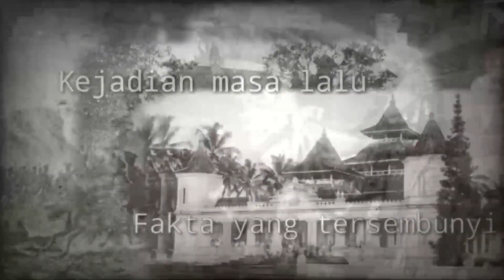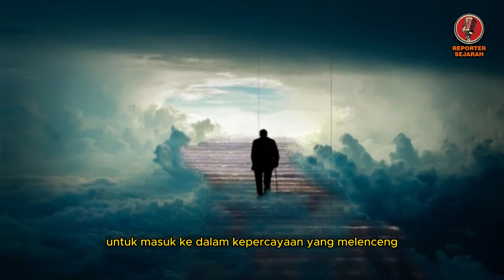PARA ULAMA GEGER❗❗ ALIRAN AGAMA ANEH INI SUDAH MASUK KE INDONESIA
3 aliran sesat,
agama baru,
kd indonesia,
agama baru masuk indonesia,
agama baru google,
nu jakarta,
indonesia sekuler,
5 agama,
5 agama di indonesia,
60 agama baru di indonesia,
7 agama di indonesia,
7 agama mirip islam,
7 agama yg mirip islam,